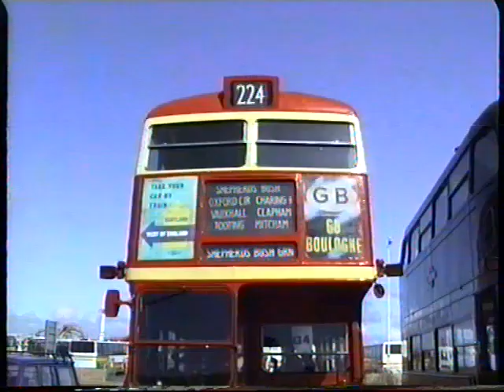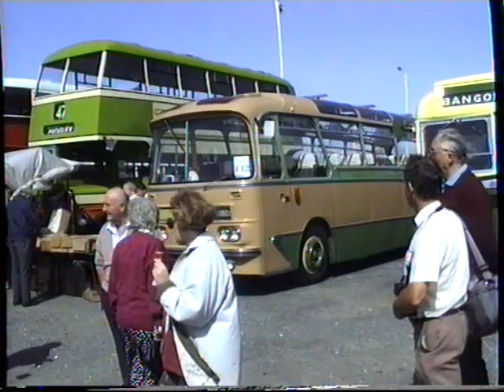Blackpool/Southport Run. (2)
Blackpool to Southport Run. Part 2.